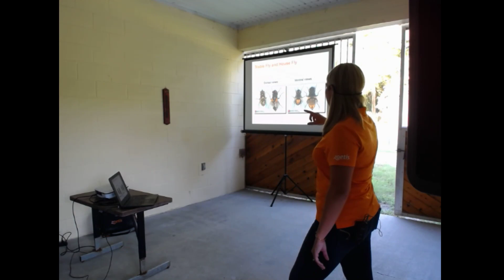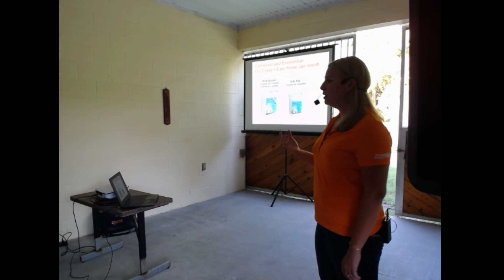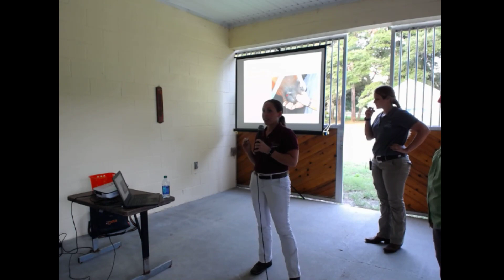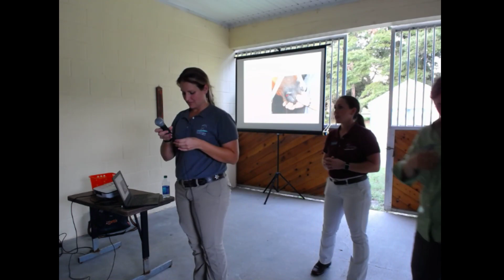Summer Sores Seminar with Zoetis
Courtney Vanderbeck from Zoetis joins us to present this seminar on summer sores. Learn what causes them, and what we can do! Hosted by Springhill Equine Veterinary Clinic in Newberry, FL.